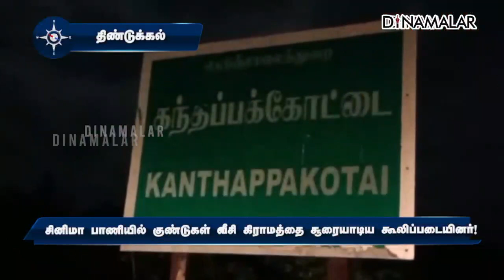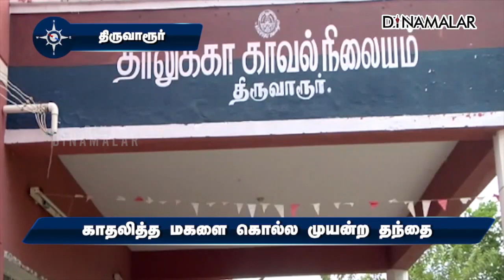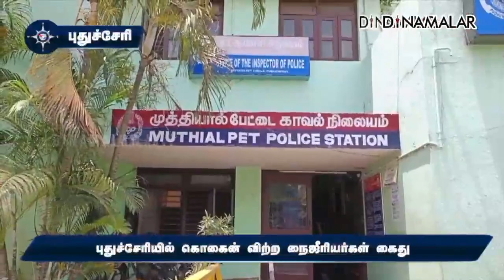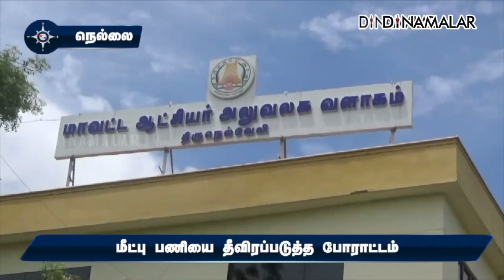மாவட்ட செய்திகள் | 17-05-2022 | District News | Dinamalar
மாவட்ட செய்திகள் | 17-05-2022 | District News | Dinamalar#murder